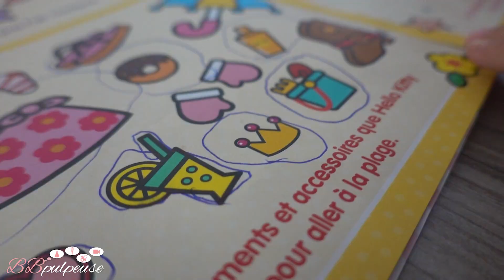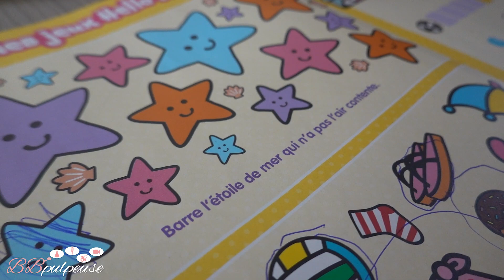[. VLOG .] ARIA ET SES PROUESSES TECHNIQUES AUX JEUX ! ADMIREZ :) campingparadis ❤️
🔗 MES LIENS

► Prime Livraison 1 jour GRATUITE, 1M+ de livres, stockage sécurisé illimité avec Prime Photos, 2M+ de titres Prime Music, pré-ventes flash
► Music Unlimited (70M+ de titres)
► Audible : Livres audio
► Wedding List
► Prime Essayez avant d’acheter

5% de REMISE sur votre commande | Code BBPULPEUSE5
1000 Yums pour vous, pour votre 1ère réservation avec le code 7A975087, c’est GRATUIT !

5 € OFFERTS à l'inscription, c’est GRATUIT !

20 € OFFERTS sur votre commande

📝 PARTENARIATS
Certaines de mes vidéos sont en partenariat ou en collaboration avec des marques et je peux recevoir des produits gratuitement ou alors être rémunérée pour travailler avec des marques.
Je dois donc vous le signaler via mes contenus par voie d’affichage on-line.